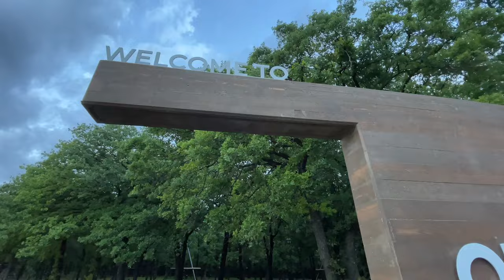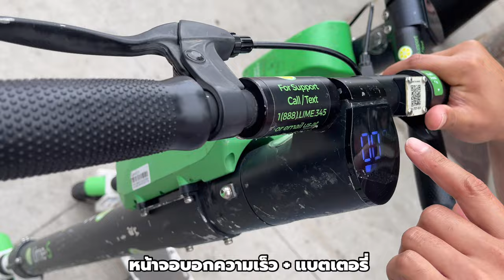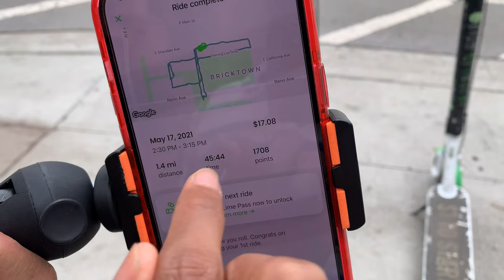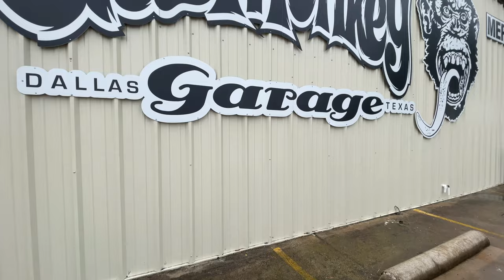เที่ยวชิลๆที่เมือง Oklahoma City รัฐโอกลาโฮม่า บรรยากาศดีเงียบสงบ | ขี่สกู๊ตเตอร์ - นั่งเรือชมเมือง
คลิปนี้เราแวะมาเที่ยวรัฐ Oklahoma ที่เมือง Oklahoma City เป็นเมืองเล็กๆเงียบๆ ที่เราขับรถแวะมาเที่ยวคืออยากเก็บรัฐเพิ่ม เพราะรัฐนี้อยู่ติดกับรัฐ Texas ที่เราไปเที่ยวมา

Music